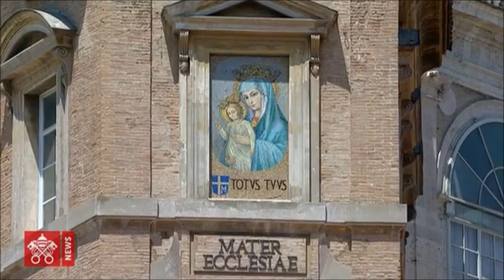Papa Francisco - Oración del Ángelus del 28 de junio de 2020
Para leer el texto completo de la meditación del Papa en el Ángelus ingresar a:

28 de junio de 2020.- (Vatican News / Camino Católico)  A las 12 del mediodía de este domingo, 28 de junio de 2020, el Papa Francisco se ha asomado a la ventana del estudio del Palacio Apostólico vaticano para recitar el Ángelus con los fieles y peregrinos reunidos en la plaza de San Pedro y ha subrayado que la gratitud es signo del Reino de Dios. El Santo Padre ha comentado el Evangelio (cf. Mateo 10, 37-42) en el que Jesús pide a sus discípulos que tomen en serio las exigencias del Evangelio “incluso cuando esto requiere sacrificio y esfuerzo”.

Así, la primera demanda se refiere a situar el amor de Dios por encima del familiar: “Jesús ciertamente no pretende subestimar el amor a los padres y a los hijos, pero sabe que los lazos de parentesco, si se ponen en primer lugar, pueden desviarse del verdadero bien”, dice el Papa.

En segundo lugar, Jesús “El que no toma su cruz y me sigue no es digno de mí” y esto consiste en “seguirlo por el camino que Él mismo ha recorrido, sin buscar atajos. No hay amor verdadero sin una cruz, es decir, sin un precio a pagar por persona”, indica Francisco. Y añade que “llevada con Jesús, la cruz no da miedo, porque Él siempre está a nuestro lado para apoyarnos en la hora de la prueba más dura, para darnos fuerza y coraje”.

Finalmente Francisco señala que “la plenitud de la vida y la alegría se encuentra al entregarse por el Evangelio y por los hermanos, con apertura, aceptación y benevolencia” y, de este modo, “podemos experimentar la generosidad y la gratitud de Dios”. Se trata de una gratitud “contagiosa” que “nos ayuda a cada uno de nosotros a mostrar gratitud hacia aquellos que se preocupan por nuestras necesidades” y que constituye un “simple pero genuino signo del Reino de Dios, que es el reino del amor gratuito y generoso”.

Después del rezo del Ángelus, el Papa Francisco se ha referido a la situación en Siria, país que sufre más de diez años de conflicto armado y cuya situación humanitaria sigue siendo crítica. También ha hablado de la crisis en Yemen y a las víctimas de las inundaciones en Ucrania. En el vídeo de Vatican News se visualiza y escucha la meditación del Santo Padre traducida al español.